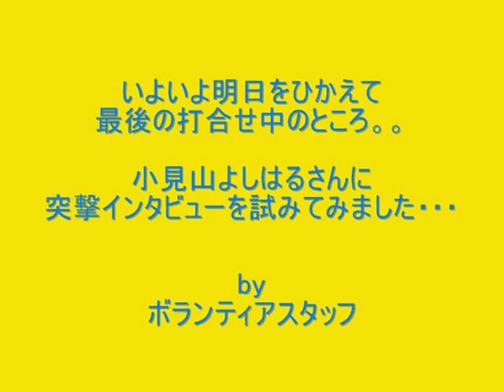民主党小見山よしはる★2010/06/23突撃インタビュー＆ご挨拶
民主党岐阜県参議院選挙区第３総支部長・小見山幸治（こみやまよしはる）の毎日の活動を写真と動画で綴る、いよいよ明日に向けて最後の打合せ中のところ、ボランティアスタッフが突撃、台本なしの一発インタビュー!!